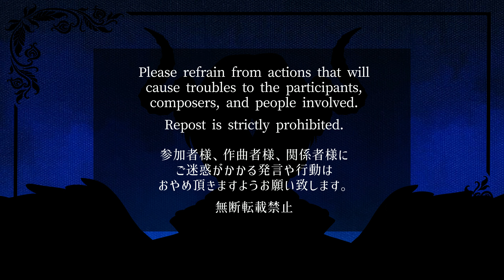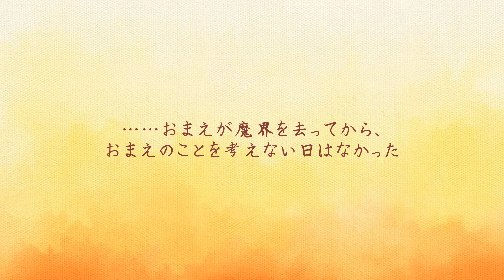【手書きObey Me!】Arcadia Fan Animation (Happy Birthday Dear Lucifer 2023)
Happy Birthday Lucifer ♥

参加して頂いた皆様ありがとうございました！
初めての動画企画で皆様に色々迷惑掛けたと思いますが、好きになれれば幸いです！
Thanks everyone for joining this project!
This is my first time organising a collab animation project and there are things I could do better, but hope everyone will like it!

SONG: Arcadia
VOCAL: Lucifer (CV. 山下和也)
COMPOSE: maeshima soshi
LYRICS: Rui Fujishiro

VIDEO EDIT: Maon
LYRICS TRANSLATION: Maon

※この動画はObeyMe!の非公式合作企画です。
参加者様、作曲者様、関係者様にご迷惑のかかる発言、行動はお控えください。
※ This is an unofficial collab video. Please refrain from actions that will cause troubles to the participants, composers, and people involved.

参加者様(出番順) Participants：
Moin - twi @ monnommoin
Emira
kou - twi @ kouobm
Haru - twi @ UeshimaHaru
Neru - twi @ neruseii
anis - twi @ anisluneth
CheChe - twi @ dftkcwahahaOM
Maon - twi @ Maon_ObeyMe
HAZ - twi @ HAZUKI_bisco
kairi - twi @ kairi_chi
爽 - twi @ so_chan666
土方夏 - twi @ aPGozMtNMlSC1cI
Yura - twi @ YuraShinra
(璇 - twi @ AkaRKGK)
ぷりん - twi @ purinsan0814
Kisa - twi @ KimetsuYou
(Audy - twi @ Bulan_kubus)
はかり - twi @ hakari_chai
ぽんず - twi @ ponzu108
Saori - twi @ saorikuhara39
Mieko - twi @ MiekoNekoCos